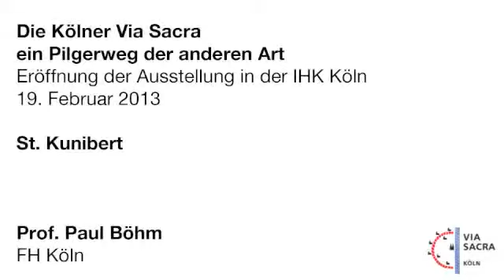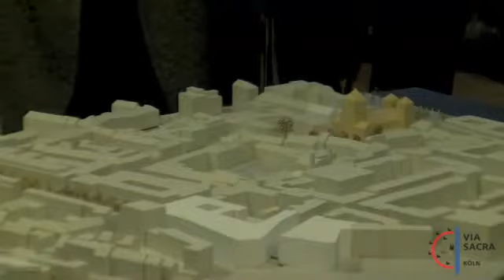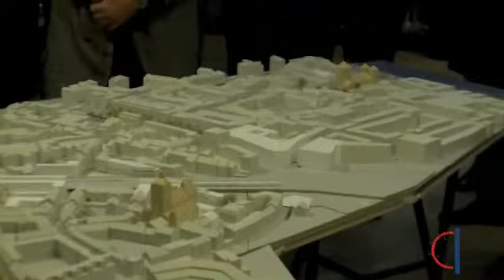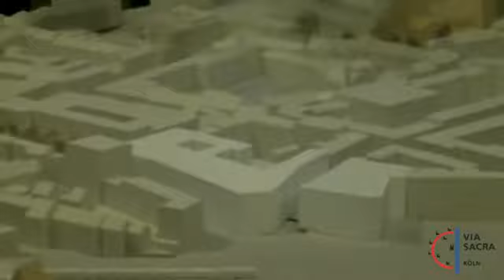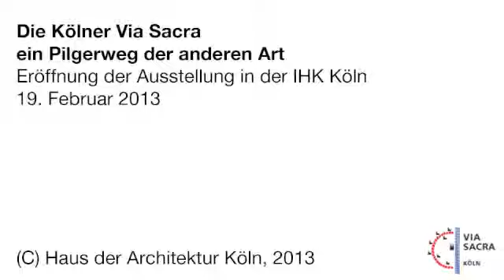Ausstellung 'Die Kölner Via Sacra' Abschnitt St Kunibert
Ausstellungseröffnung "Die Kölner Via Sacra - ein Pilgerweg der anderen Art" am 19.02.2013 in der IHK Köln. Vorstellung des Abschnittes "St. Kunibert" durch Prof. Paul Böhm, FH Köln.